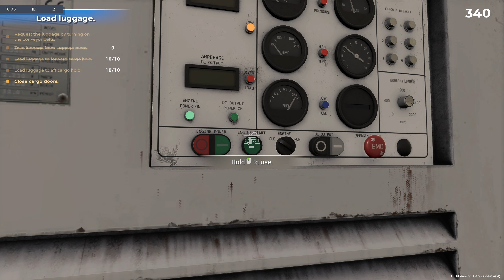Airport Sim #192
Thanks!

Fonts (used in my thumbnails):
The Division 2: Ghost Clan by Iconian Fonts: